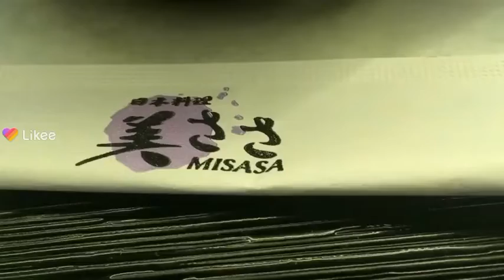Misasa Kitsune Soba or Udon Mitzua Plaza Google local guide Irvine California Woodbridge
Luckily a subscriber let me know that the YouTube algorithm removed my titled. Hopefully rewrote it and it will stay this time.